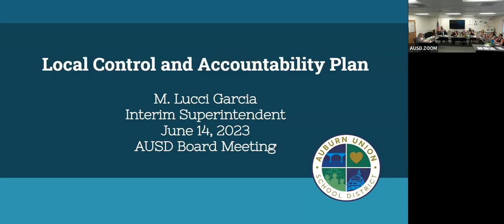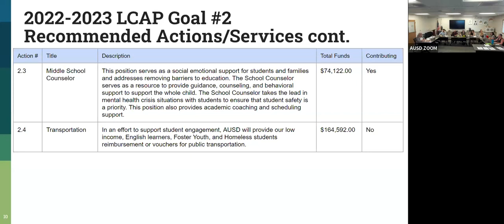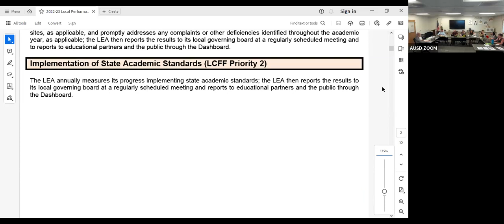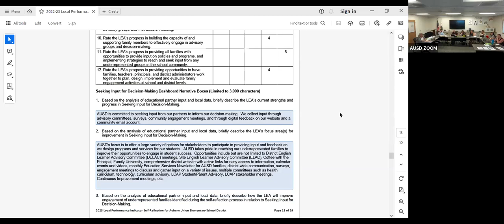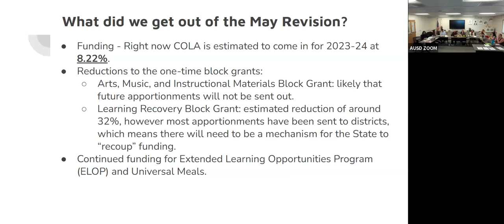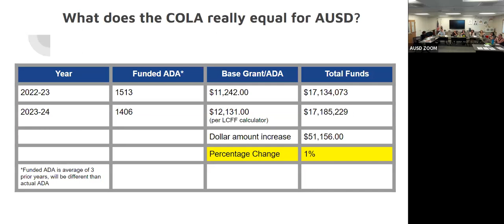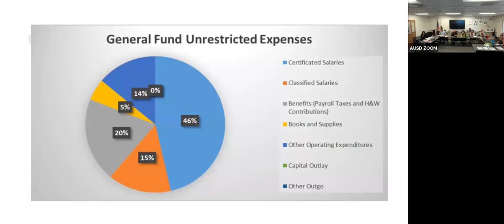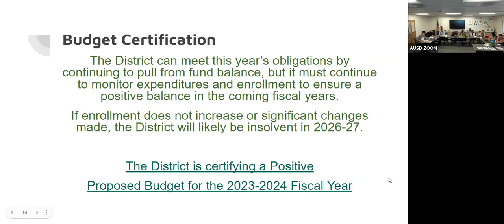AUSD Special Board Meeting June 2023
Auburn Union School District Special Board Meeting held on June 14, 2023